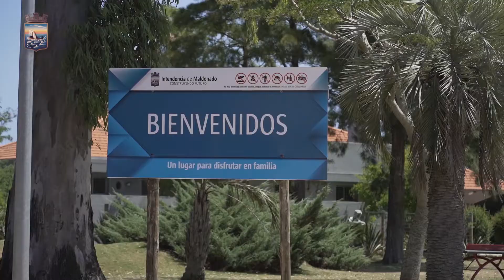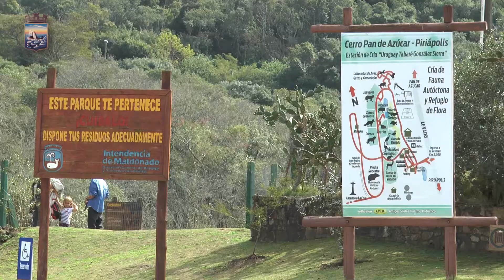Píriz afirmó: “lo mejor que podemos hacer es continuar con la prevención y respetar los protocolos”